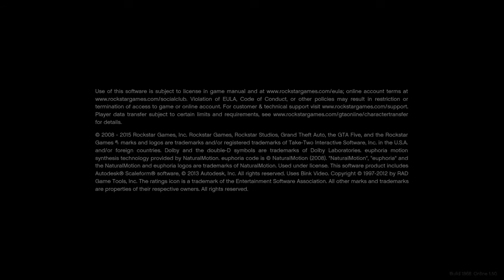Grand Theft Auto V aliens